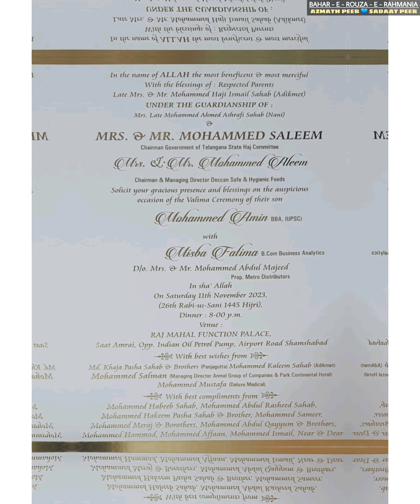Faizan e Ghous e Azam For the Young Generations 💙 Shehzada e Ghous e Azam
Jigr e Rasool Qurratul Ayn al Batool Shahzada e Ghous e Azam  Hazrat Maulana Peer Syed Mahmood Hasani waL Husaini Quadri Ar Rifai, Al Maroof Sadaath Peer Baghdadi Sahab Qibla
Naqeeb Rouza e Rahmania / Khitte Saliheen, Nampally Hyderabad Blessed Everyone with Faizan e Ghous e Azam
As Young Generations are Our Future this is Great Ehsaan By Allah Tala On Ummah
Alhamdulillaahi Rabbil Aalameen 💚❤🤲